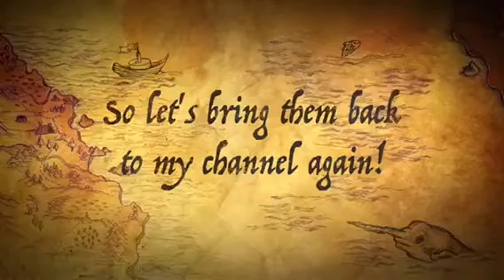A Christmas Gift To JakeAnimations OwO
Merry Meowmas!